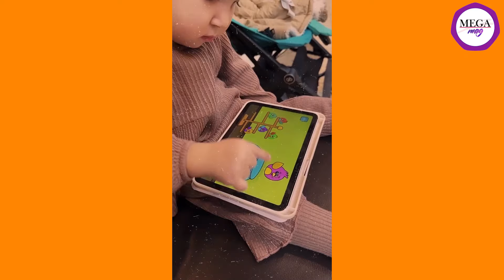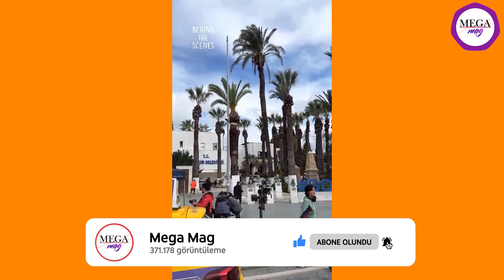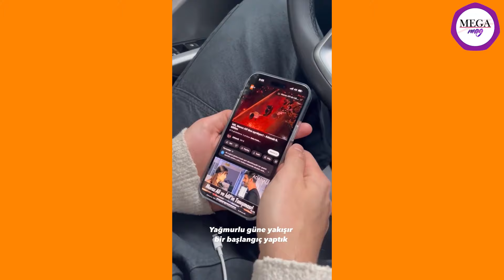Murat Boz'u saç ektirmeye bakın kim ikna etmiş! | Hailey Bieber hamile mi?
Murat Boz'u saç ektirmeye bakın kim ikna etmiş!

Şarkıcı MuratBoz geçtiğimiz günlerde aldığı saç ektirme kararıyla sevenlerini şaşırtmıştı. Uzun süredir protez saç kıllandığı bilinen şarkıcıyı ikna eden isim belli oldu. Oyuncu AyçaAyşinTuran’la aşk yaşayan Boz’u saç ektirmeye de sevgilisinin ikna ettiği iddia edildi. İddialara göre ünlü şarkıcı Turan’ın, “Protezle uğraşma, saç ektirsen daha rahat olur” sözleriyle ikna oldu.

Hailey Bieber hamilelik iddialarına yanıt verdi!

JustinBieber ile mutlu evliliğini sürdüren HaileyBaldwin’in geçtiğimiz günlerde paylaştığı fotoğraflarda şişik karnı gözlerden kaçmamıştı. Ünlü modelin hamile olduğu iddiaları magazin gündemini sarsarken, Baldwin’den fotoğraflı açıklama geldi. Yumurtalıklarında elma büyüklüğünde bir kist olduğunu açıklayan ünlü model, "Karnımdaki bir bebek değil" diyerek durumunu "Acı verici, ağrılı ve midemi bulandırıyor" sözleriyle ifade etti.

Nihat Doğan'ın Bahar Candan'ın annesi ile kuliste ilişki yaşadığı iddiası…

Geçtiğimiz aylarda İran’lı hayranıyla dünya evine giren NihatDoğan hakkında şok iddialarda bulunuldu. SevimAlan’ın iddia ettiğine göre Doğan, BaharCandan’ın annesi UmutCandan ile kuliste birlikte oldu. Alan’ın iddialarını öğrenen hamile eş ArzuDoğan’ın, evi terk ettiği söylentileri hızla yayıldı. “Beni üremek için mi kullandın” şeklinde Nihat Doğan’a sitem eden Arzu Doğan, İran’daki baba evine döndüğü ve çocuklarını orada dünyaya getirme kararı aldığı öğrenildi

Mert Ramazan Demir'den Yalı Çapkını itirafı: İlgiyi şaşkınlıkla takip ediyoruz

Başrolünü AfraSaraçoğlu ile paylaştığı YalıÇapkını dizisiyle büyük çıkış yakalayan MertRamazanDemir geçtiğimiz akşam Cihangir’de objektiflere yansıdı. Yer aldığı proje hakkında soruları yanıtlayan genç oyuncu, "Dizi beklediğimden çok başka bir seviyeye geldi. Bu ilgiyi şaşkınlıkla takip ediyoruz. Sevenlerimize büyük saygım var" şeklinde konuştu.